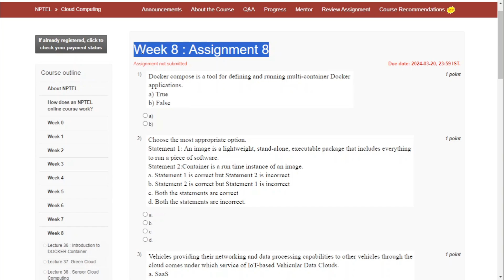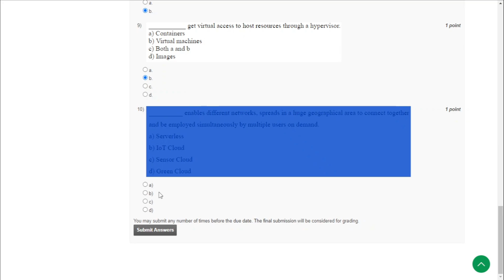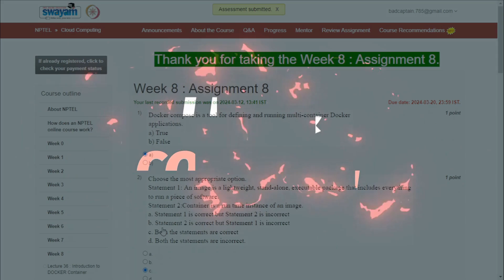NPTEL Cloud Computing Week 8 Assignment Solutions 2024 || Jan 2024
Cloud Computing Week 8 Assignment Solutions 2024 || Jan Apr 2024

Course: Cloud Computing
Offered by: IIT Kharagpur
Duration: 12 weeks
Start Date : 22 Jan 2024
End Date : 12 Apr 2024
Exam Date: 20 Apr 2024 IST
Course layout
Week 1: Introduction to Cloud Computing
Week 2: Cloud Computing Architecture
Week 3: Service Management in Cloud Computing
Week 4: Data Management in Cloud Computing
Week 5: Resource Management in Cloud
Week 6: Cloud Security
Week 7: Open Source and Commercial Clouds, Cloud Simulator
Week 8: Research trend in Cloud Computing, Fog Computing
Week 9: VM Resource Allocation, Management and Monitoring
Week 10: Cloud-Fog-Edge enabled Analytics
Week 11: Serverless Computing and FaaS Model
Week 12: Case Studies and Recent Advancements
1. Cloud Computing: Principles and Paradigms, Editors: Rajkumar Buyya, James Broberg, Andrzej M. Goscinski, Wiley,2011

2. Enterprise Cloud Computing - Technology, Architecture, Applications, Gautam Shroff, Cambridge University Press, 2010

3. Cloud Computing Bible, Barrie Sosinsky, Wiley-India, 2010

4. Cloud Security: A Comprehensive Guide to Secure Cloud Computing, Ronald L. Krutz, Russell Dean Vines, Wiley- India,2010